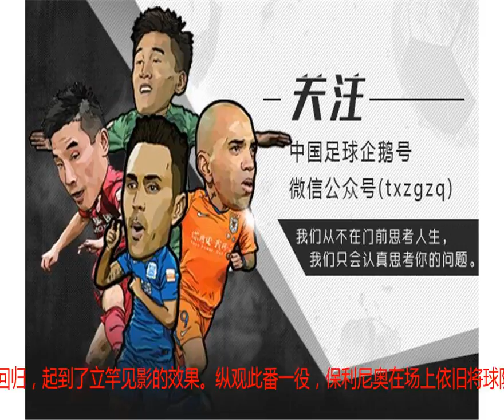中超英雄第14轮评选：杨旭携手董学升PK三杆洋枪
)腾讯体育7月29日讯纵观2018中超联赛第14轮的较量，有多位球员给人们留下了深刻印象。其中上海上港大胜北京人和的比赛，奥斯卡两传两射大放异彩。河南建业击败贵州恒丰一役，里卡多传射建功主宰比赛。河北华夏幸福战平广州富力一战，董学升梅开二度成为球队救世主。杨旭连续三场破门，力助天津权健击败长春亚泰。保利尼奥再度彰显攻防兼备的一面，力助广州恒大大胜重庆斯威。那么问题来了，在您心目中，谁才是本轮的中超英雄呢？北京人和1-5上海上港推荐英雄：奥斯卡-传射兼备无愧真核上港争冠他是最重要筹码上港之所以能够大比分战胜人和，奥斯卡发挥了决定性作用。上港打破僵局的那一球，源自于奥斯卡主罚角球助武磊破门得分。当人和追平比分后，奥斯卡彻底爆发。上半时进入补时阶段，奥斯卡再度主罚角球传中，间接助攻贺惯破门得分。而要知道的是，奥斯卡的表演尚未结束呢，其在下半时彻底接管了比赛。易边再战开局不久，奥斯卡禁区外弧线球攻门攻入世界波，力助上港将分差扩大为3-1。此后不久，奥斯卡又接应胡尔克横敲冷静推射命中，完成梅开二度，也将分差扩大为4-1。终场前补时阶段，奥斯卡大秀脚下技术，其送出一记充满想象力的脚后跟磕传，助队友